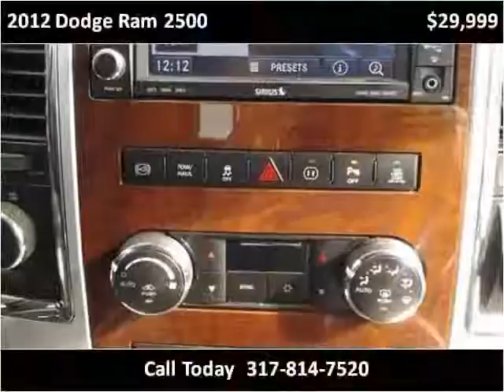2012 Dodge Ram 2500 Used Cars Indianapolis IN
This 2012 Dodge Ram 2500 is available from Indy Auto Man.